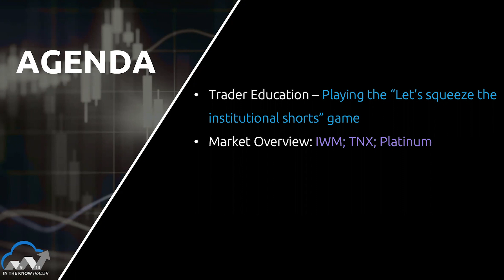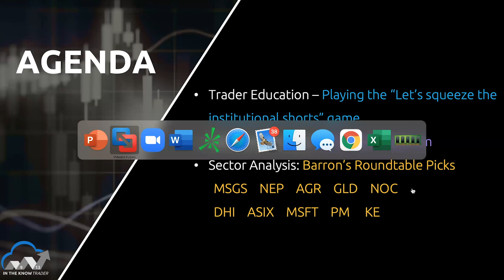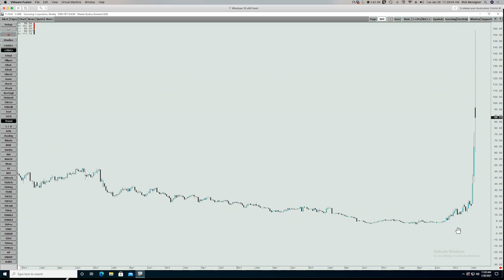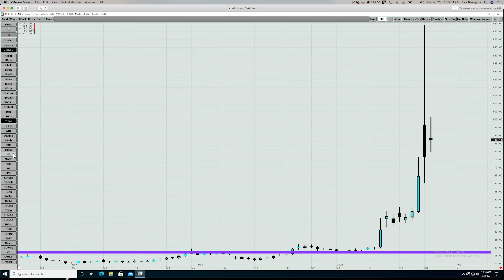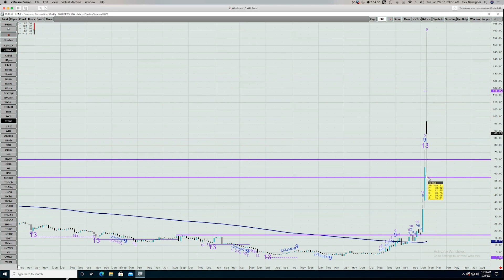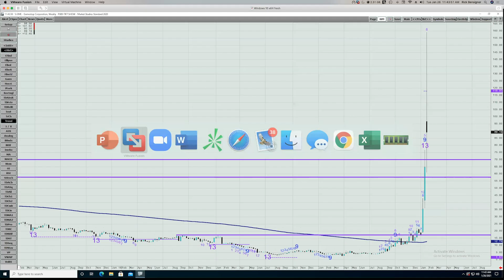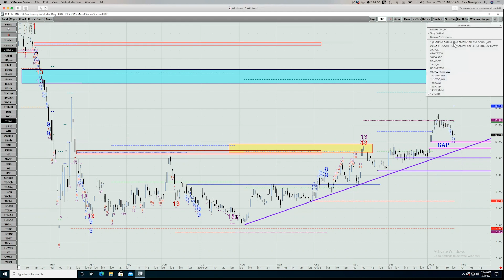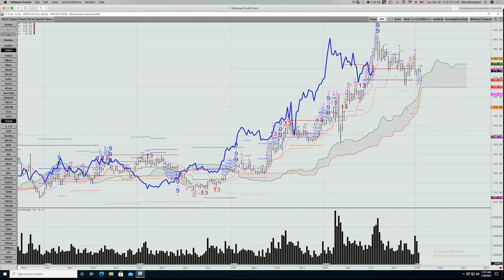Playing The Short Squeeze Game | Rick Bensignor | In The Know Trader (01.26.21)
In this week's show, Rick discusses the game of trying to take advantage of heavily shorted stocks and the need for a strategy to do that. He also discusses Russell 2000, US 10-Year, Platinum, and then looks at some of Barron's Roundtable Top Picks for 2021 (MSGS,NEP,AGR,GLD,NOC,DHI,ASIX,MSFT,PM,KE)

Trader's Education Institutional Shorts 3:00
Week Over Week Performance S&P Sectors 19:23
Barron's RoundTable 26:30

To sign up to get Rick's weekly "ETF Tactical Trader Report" or, his new "7:11 Monthly SPDR Sector ETF Report" go